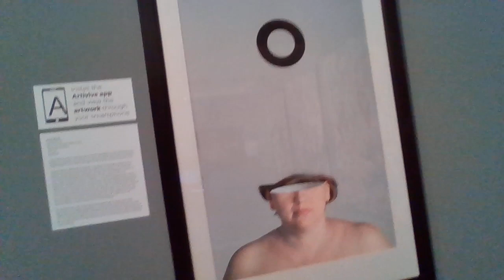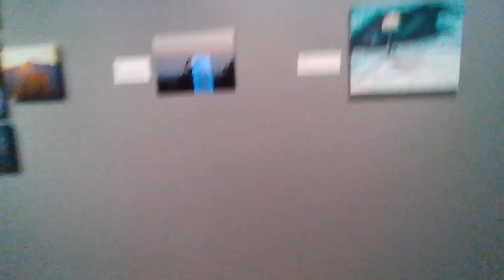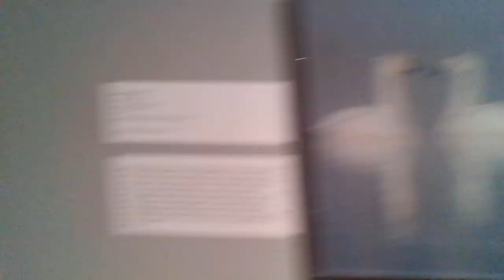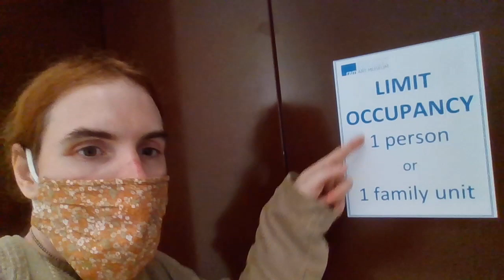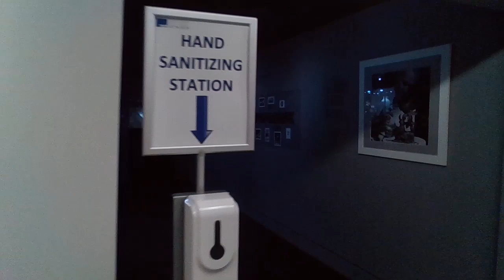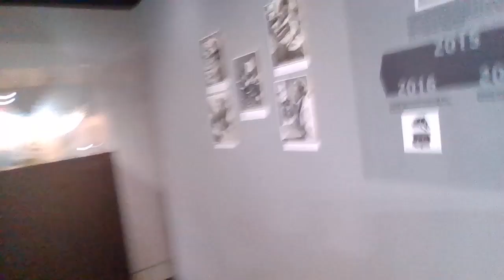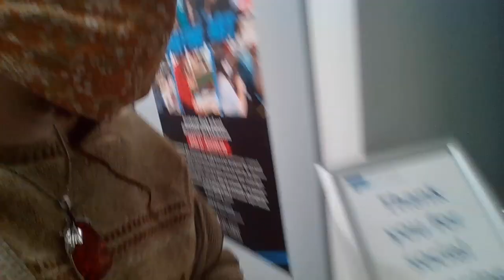Art Museum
Art Museum eye was in a hurry sorry it was just a quick run threw of the place